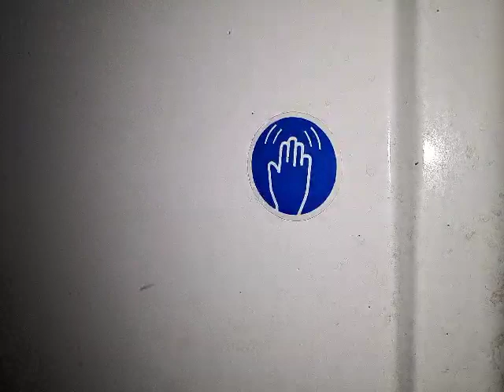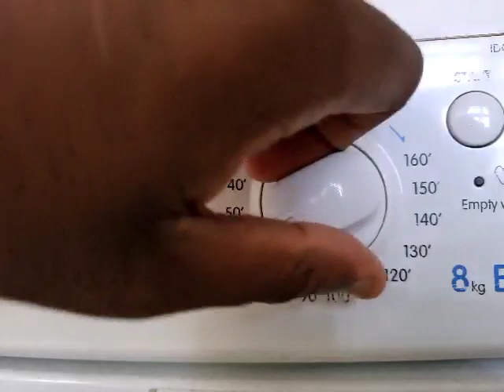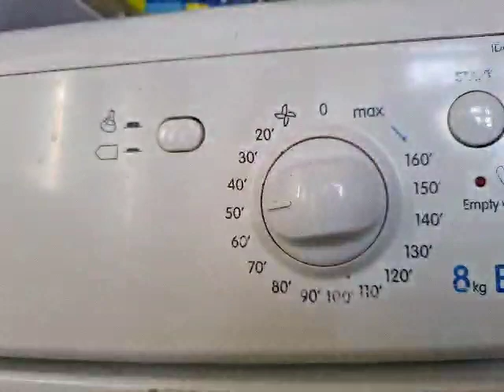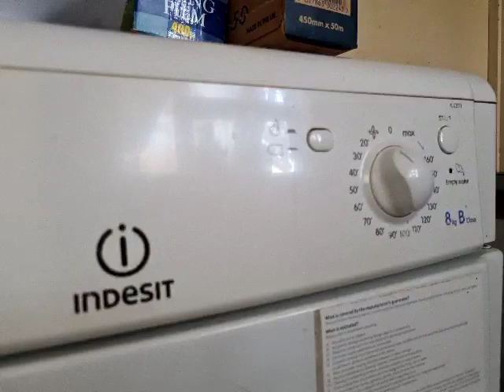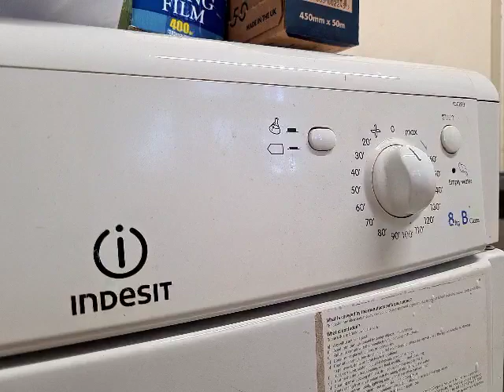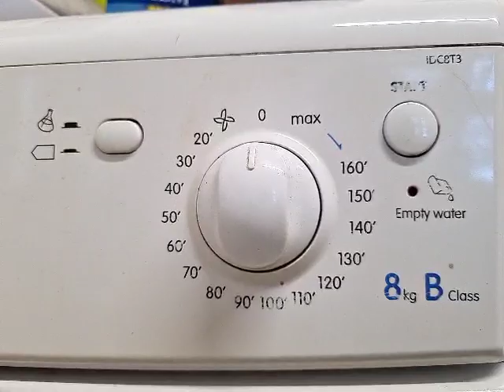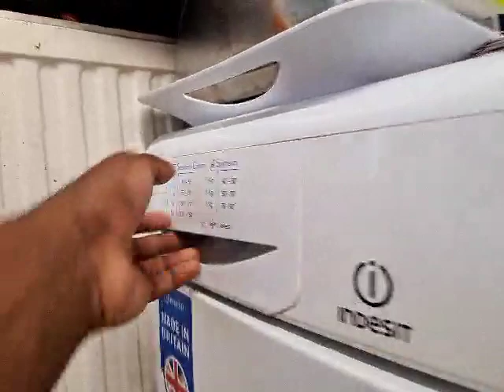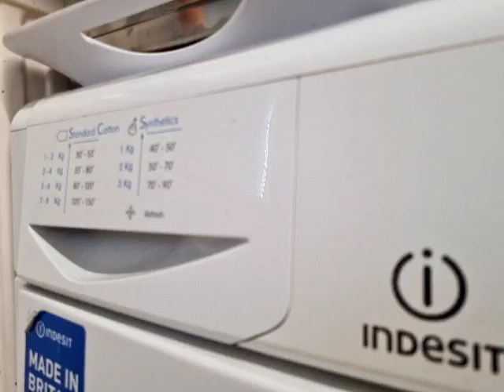Indesit IDC8T3 8KG Condenser Tumble Dryer Full Cycle (High Heat)